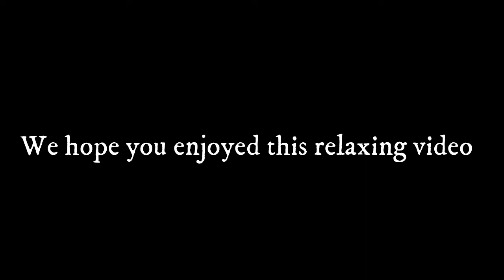Cute seal pups on a beach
Enjoy these seal pups just lounging on a beach.